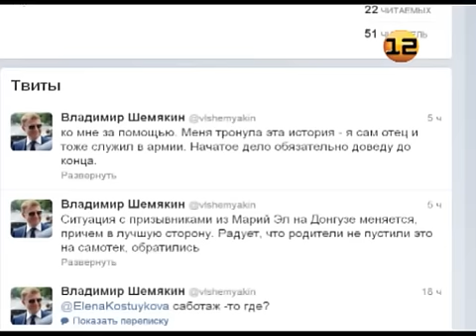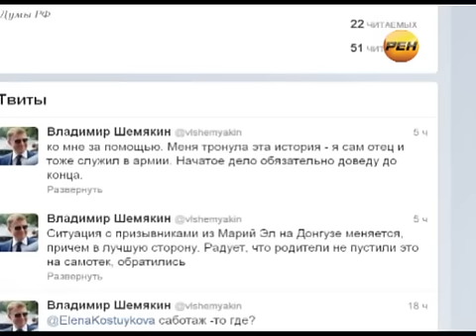Новобранцы из Марий Эл